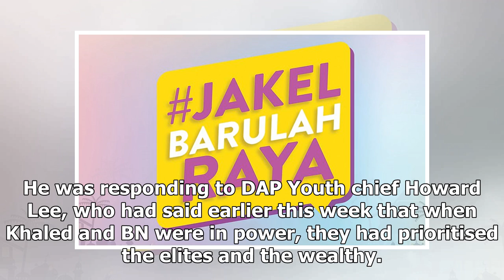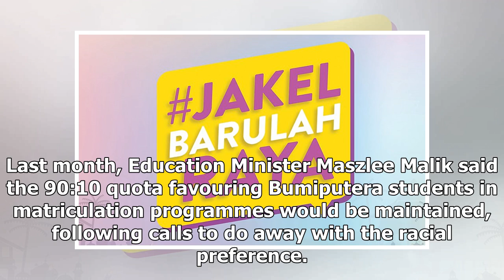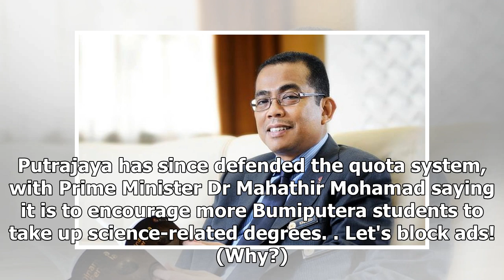Prove matriculation only benefitted BN cronies, Khaled tells DAP Youth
Umno vice-president and former higher education minister Mohamed Khaled Nordin. (Facebook pic) PETAL...